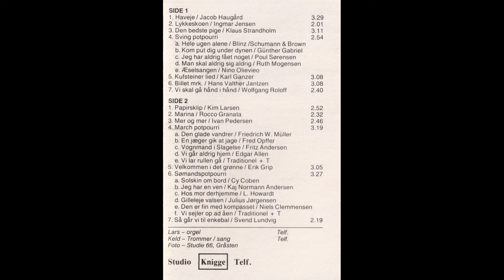Møjn - Sømandspotpourri (Se titler under videoen)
0:00 Solskin Om Bord
0:45 Jeg Har En Ven
1:41 Hos Mor Derhjemme
2:08 Gilleleje Valsen
2:36 Den Er Fin Med Kompasset
3:04 Vi Sejler Op Ad Åen

Kunstner: Møjn
Album: Vi Ber Bare Guderne Om Godt Vejr